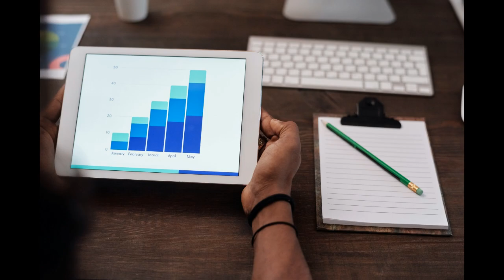All Power Automate panes - |PowerBI|FAQs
Power BI is a powerful data visualization tool that can help you make better business decisions. In this video, we'll show you some of the most commonly asked Power BI interview questions, and we'll give you the answers you need to know to ace your interview. We'll cover topics like Power Query, Power Pivot, and Power BI Desktop.
We'll also show you some of the most popular Power Automate features and how they can help you automate your business processes. So if you're looking for a job in Power BI, this video is a must-watch! We'll also provide some tips on how to best prepare for your Power Bi interview. So if you're looking for information on Power Bi, this video is a great resource!